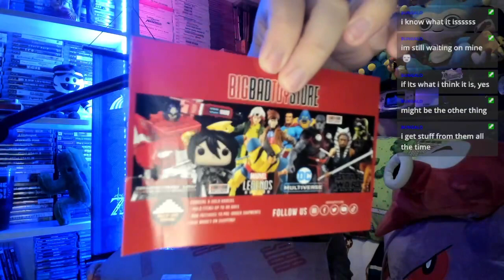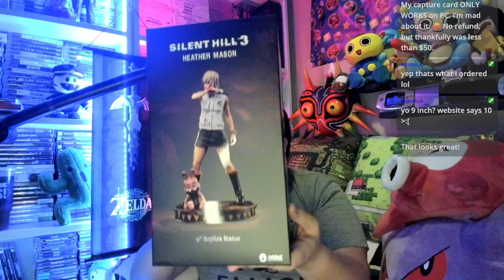👸🏼 [ZELDA MARATHON] 👸🏼 TLOZ: Ocarina of Time 3D (MQ) - Day 40 Pt. 1: The trading sequence begins!